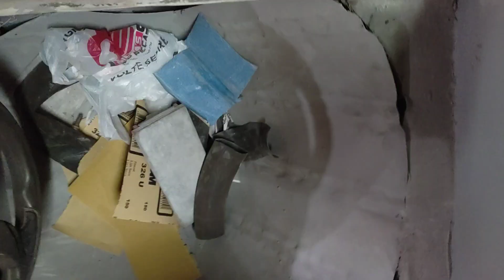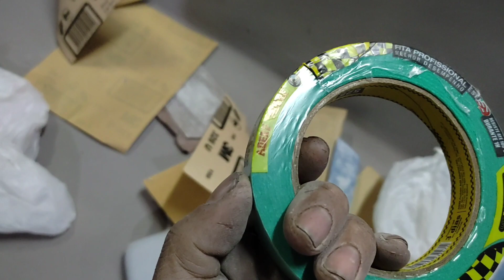Projeto 100% caseiro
Siga eu la no Instagram sempre vou postar algumas coisas que não aparece aqui no canal link 👇